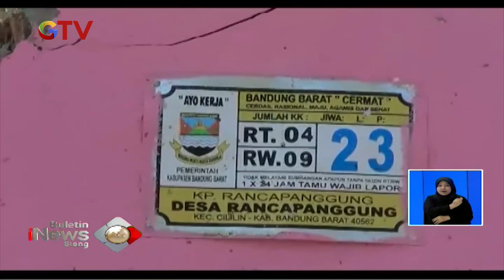3 Rumah Terbawa Longsor Saat Hujan di Bandung, Warga Terpaksa Menginap di Rumah Tetangga - BIS 19/12